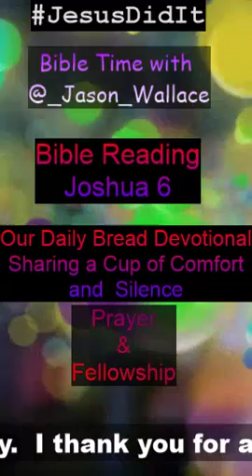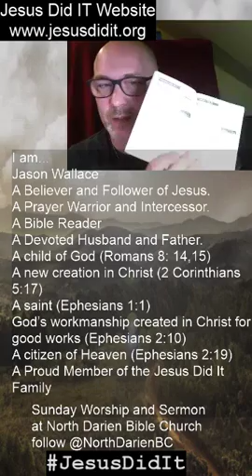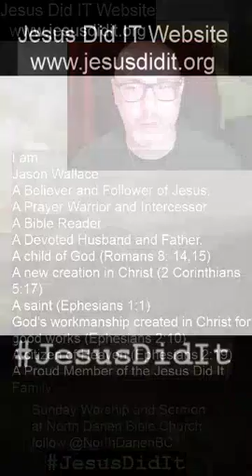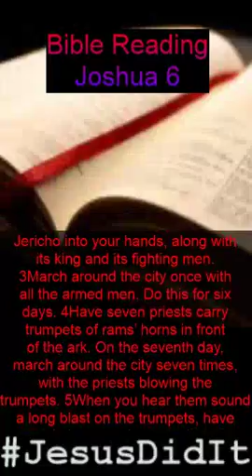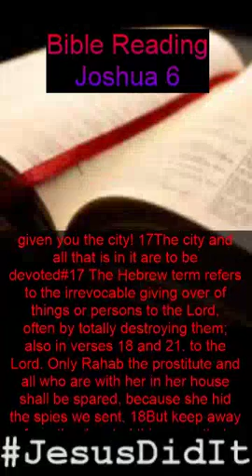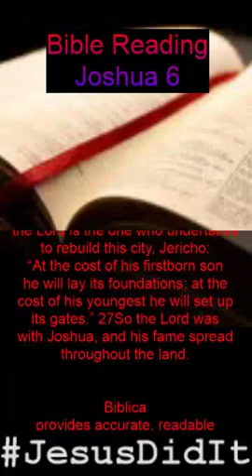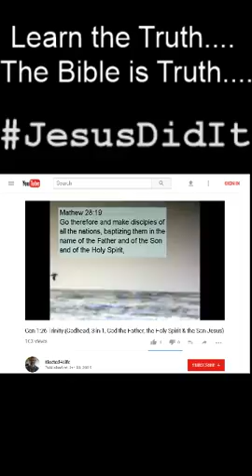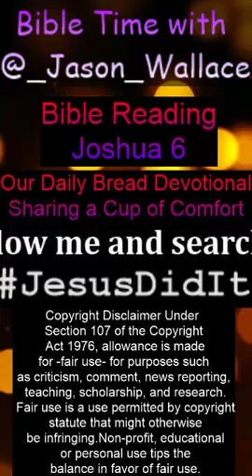Bible Time with Jason Wallace